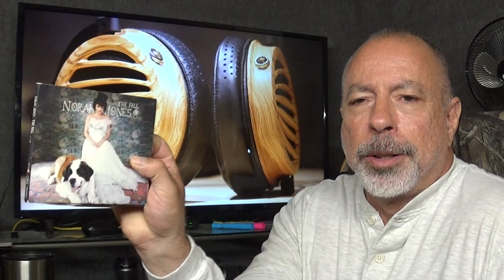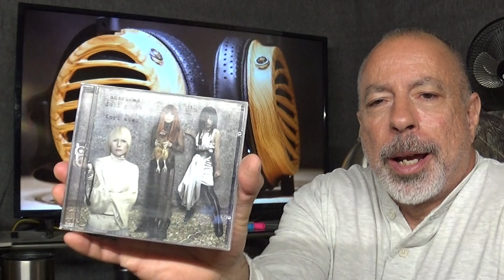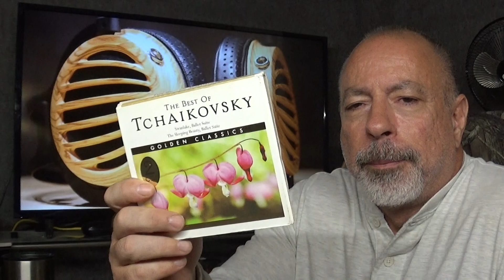KENNERTON WODAN - (FULL REVIEW).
My full review of the outstanding Kennerton Wodan headphone.